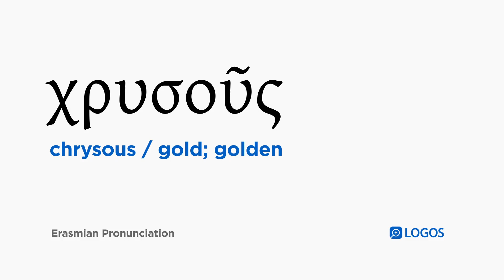How to pronounce Chrysous in Biblical Greek - (χρυσοῦς / gold; golden)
χρυσοῦς (chrysous) means gold; golden in Biblical Greek.

This video shows how to pronounce χρυσοῦς in the Erasmian pronunciation system.

Example Bible Verses:

2 Timothy 2:20
Now in a great house there are not only gold and silver vessels, but also wooden and earthenware ones, some of which are for honorable use, and some of which are for ordinary use.

Hebrews 9:4
containing the golden incense altar and the ark of the covenant covered on all sides with gold, in which were a golden jar containing the manna and the rod of Aaron that budded and the tablets of the covenant.

Revelation 1:12
And I turned to see the voice which was speaking with me, and when I turned, I saw seven gold lampstands,

Revelation 1:13
and in the midst of the lampstands one like a son of man, dressed in a robe reaching to the feet and girded around his chest with a golden belt,

Revelation 1:20
As for the mystery of the seven stars which you saw in my right hand and the seven gold lampstands—the seven stars are the angels of the seven churches, and the seven lampstands are the seven churches.

Revelation 2:1
“To the angel of the church in Ephesus write: “This is what the one who holds the seven stars in his right hand says, the one who walks in the midst of the seven gold lampstands:

Revelation 4:4
And around the throne were twenty-four thrones, and seated on the thrones were twenty-four elders dressed in white clothing, and on their heads were gold crowns.